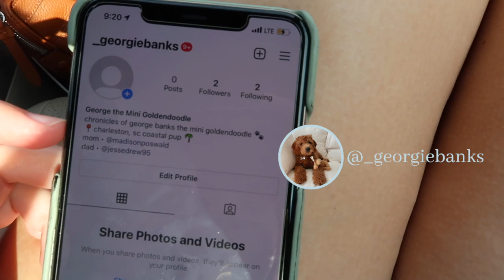Welcoming George Banks Home I Our Mini Goldendoodle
3.13.21

Picking Georgie up and his first few weeks as a pup!

shop equipment//
Canon Camera

shop Madison's products//

Kate Somerville Exfoliate
Kate Somerville Intensive Exfoliate
Kate Somerville Acne Treatment
Kate Somerville Retinol
Olay Regenerist Whip
Olay Makeup Remover
Neulash Serum
Summer Fridays Lip Balm
Summer Fridays Jet Lag Mask
Alo yoga leggings